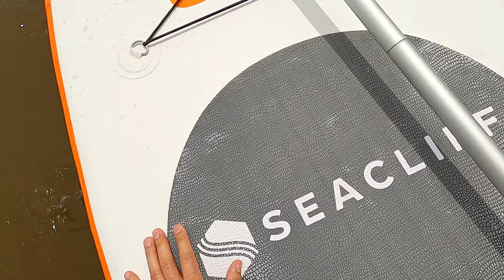Paddle Boarding in Lake Burley Griffin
Paddle boarding and swimming in Lake Burley Griffin with family and friends.

I'm using Seacliff CFX 310 inflatable stand up paddle board.